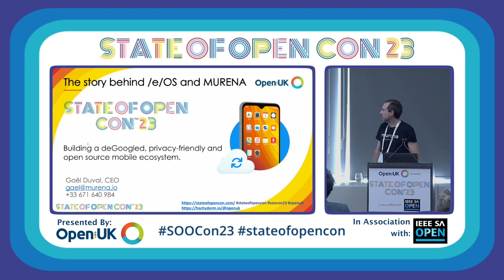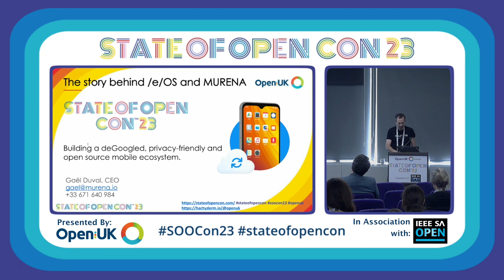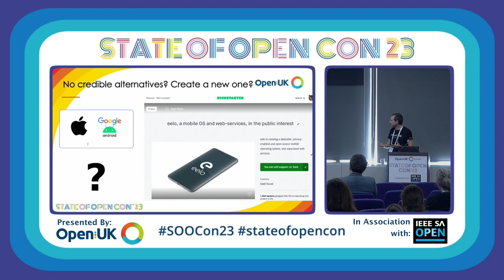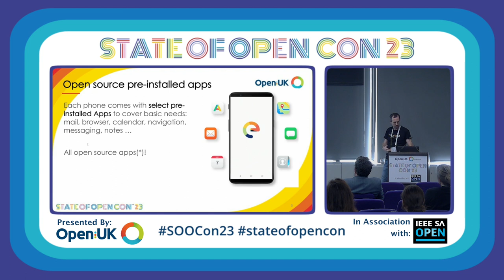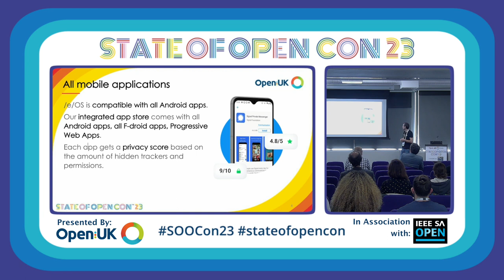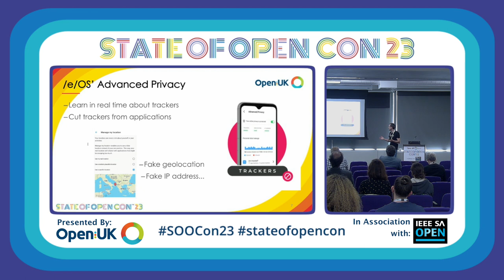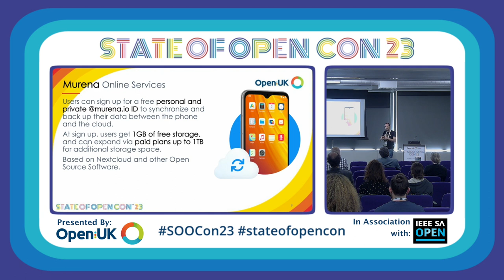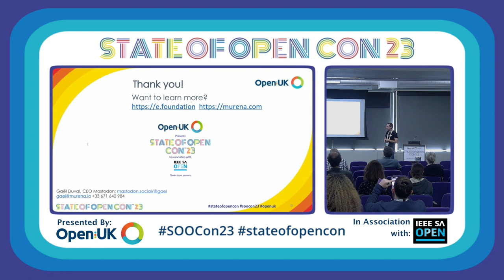Building a deGoogled and privacy-friendly and open source mobile ecosystem: the story behind /e/OS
Building a deGoogled and privacy-friendly and open source mobile ecosystem: the story behind /e/OS - Gaël Duval, Founder, Murena SAS